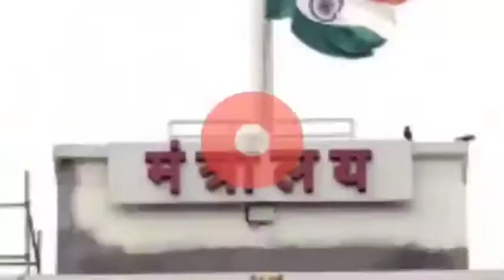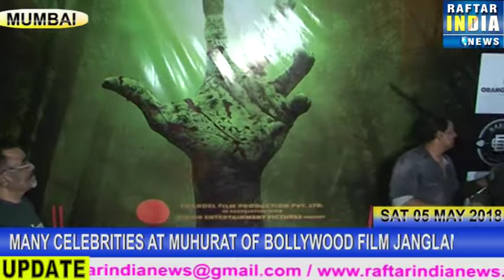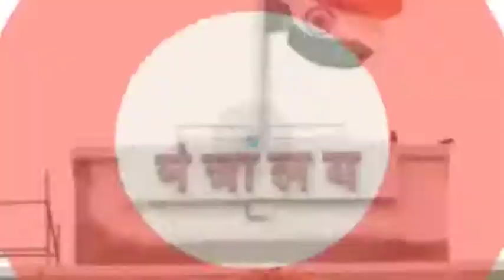MANY CELEBRITIES AT MUHURAT OF BOLLYWOOD MOVIE JANGLAM 2018